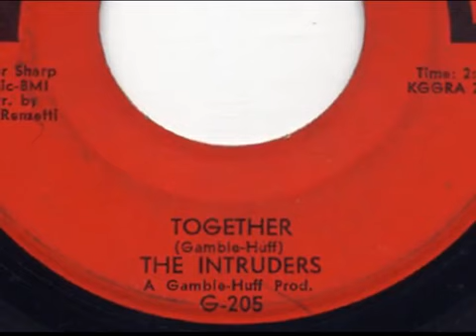THE INTRUDERS ~ TOGETHER 1967